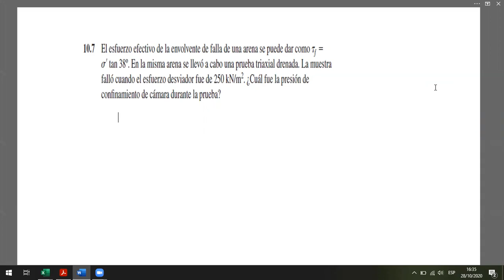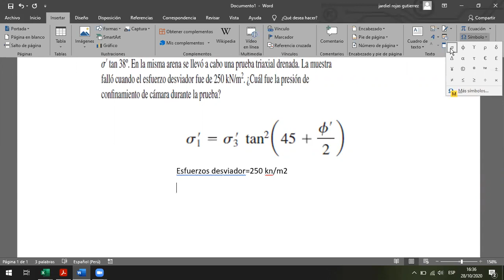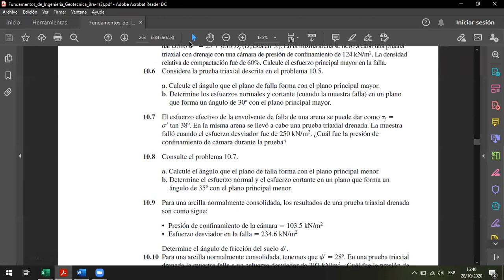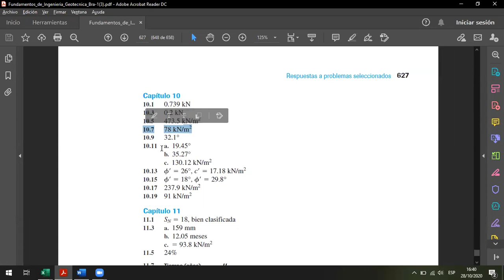EJERCICIO 10 7 FUNDAMENTOS DE LA INGENIERIA GEOTECNICA CAPITULO 10